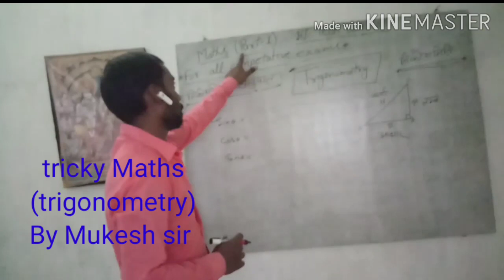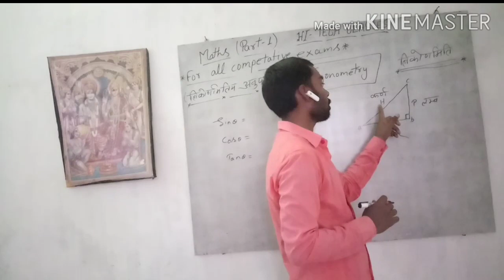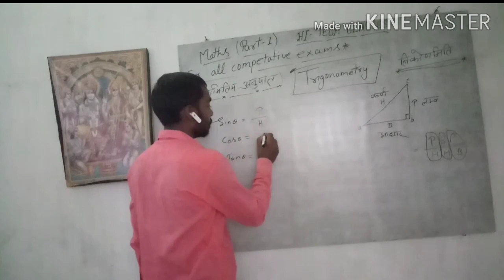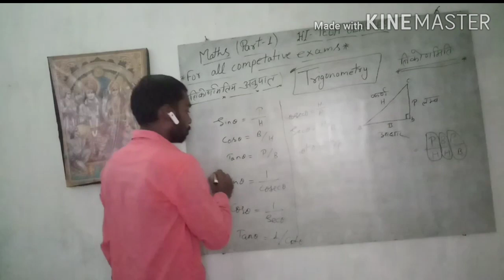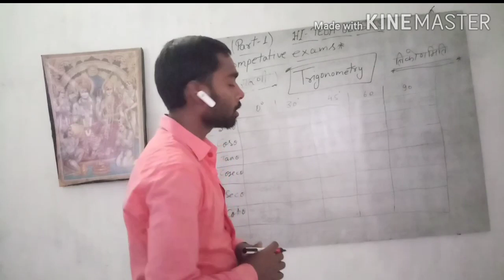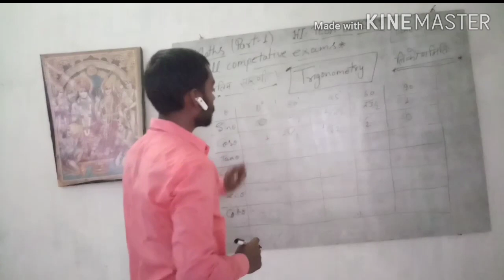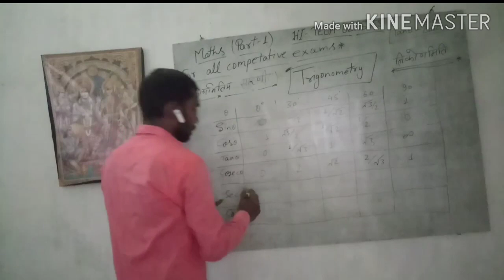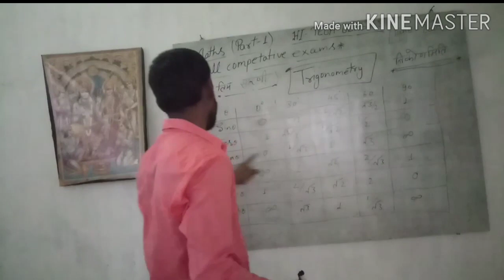त्रिकोणमिति (भाग -1)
रटना नही है सीखना है ।हर सवाल का solution एक नए अंदाज में । गणित (त्रिकोणमिति) For all competition examination .